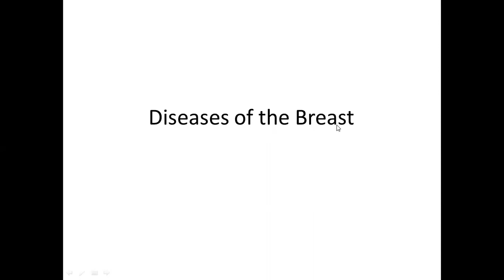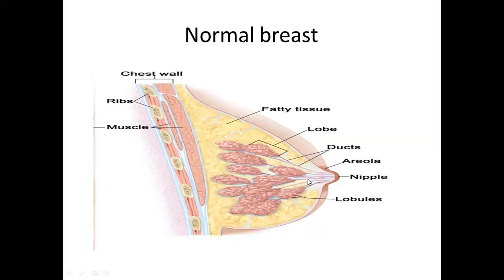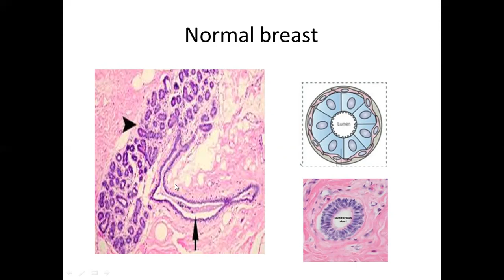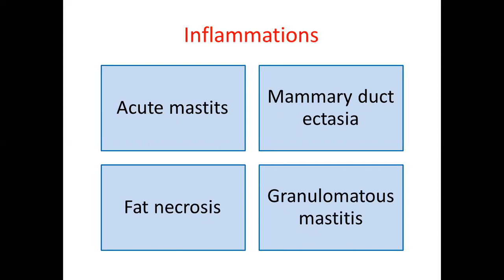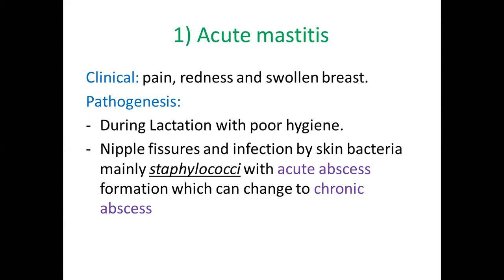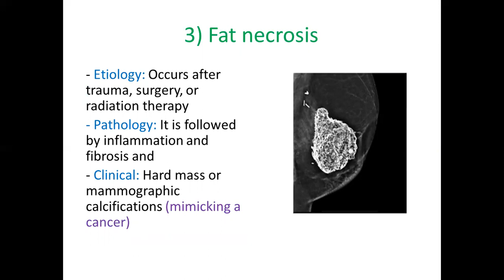MED LEVEL2 REP Breast 1